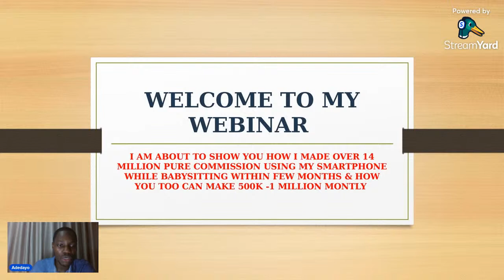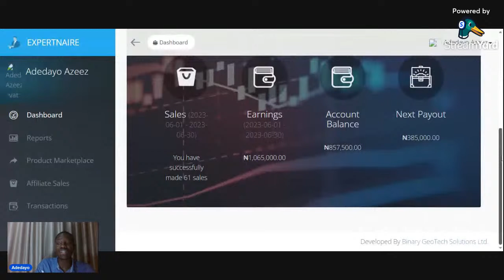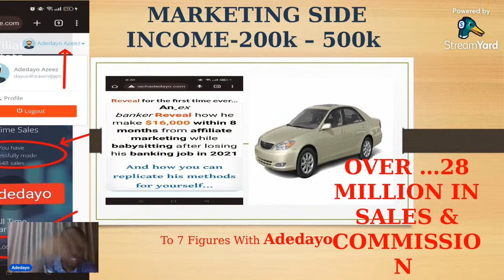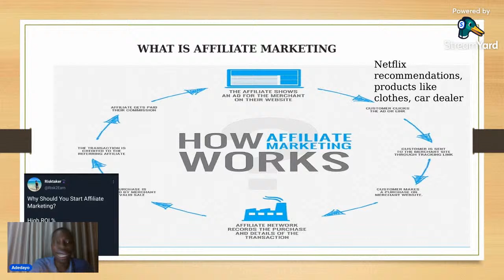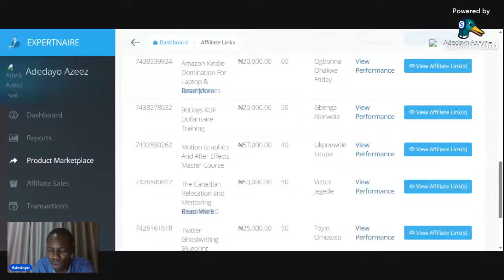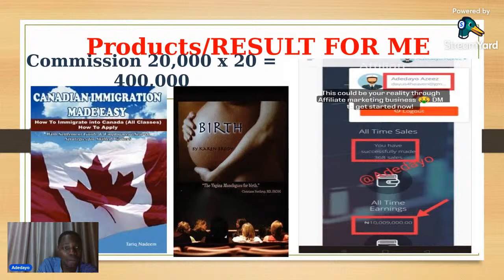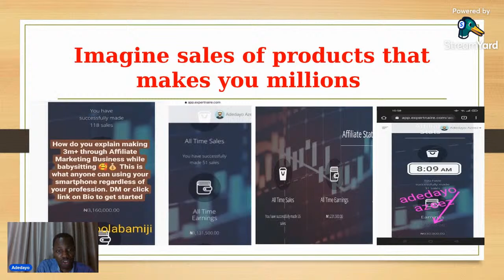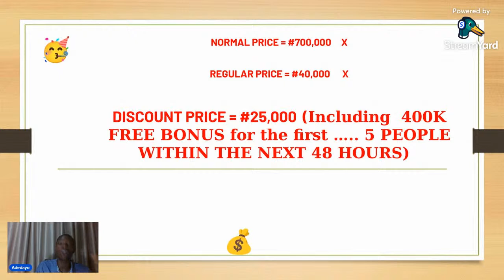HOW TO MAKE 500-1 Million NAIRA MONTHLY USING YOUR SMARTPHONE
In this webinar I share steps and secrets of how you make money online using your smartphone selling other people's products